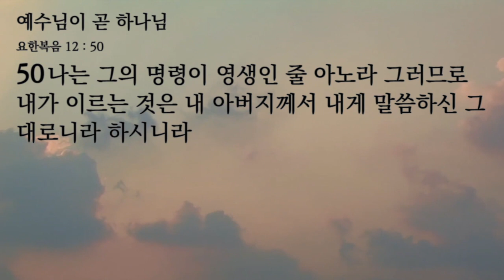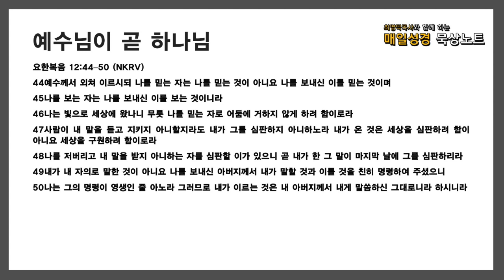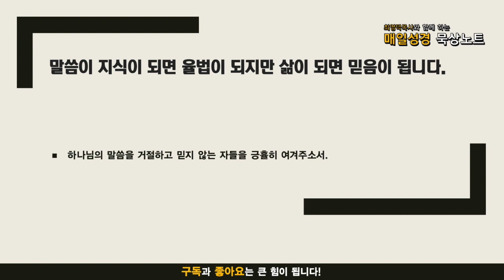매일성경 묵상노트 ㅣ 예수님이 곧 하나님 (요한복음 12ㅣ44-50)